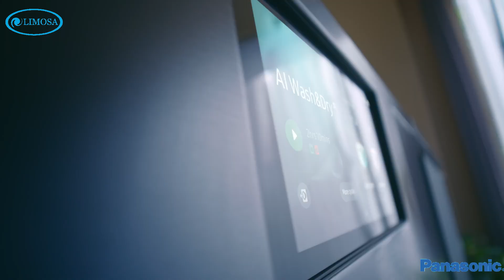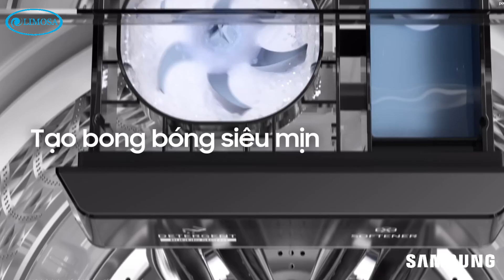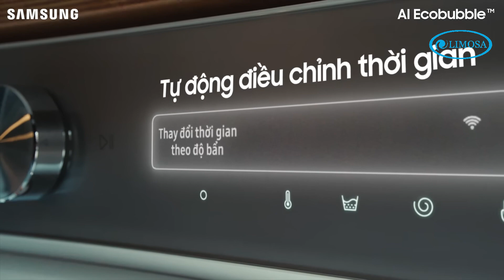So Sánh Máy Giặt Samsung Và Panasonic: Đâu Là Lựa Chọn Hoàn Hảo Cho Gia Đình Bạn?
Máy giặt Samsung và Panasonic đều là những thương hiệu hàng đầu, nhưng đâu mới là sự lựa chọn tốt nhất cho gia đình bạn? Trong video này, hãy cùng Limosa so sánh chi tiết về từng khía cạnh quan trọng như công nghệ giặt hiện đại, khả năng tiết kiệm điện và nước, độ bền sản phẩm, cùng những tính năng thông minh vượt trội của cả hai dòng máy. Liệu Samsung với công nghệ AI mới nhất hay Panasonic với khả năng giặt sạch sâu sẽ chiếm ưu thế? Hãy cùng tìm hiểu ngay để đưa ra quyết định đúng đắn nhất! Nội dung chi tiết video như sau:
0:29 - Tổng quan sản phẩm
3:55 - Ưu và nhược điểm
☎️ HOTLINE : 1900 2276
🏠 Address: 32, Đ. Lũy Bán Bích, P. Tân Thới Hòa, Q.Tân Phú, Tp. HCM